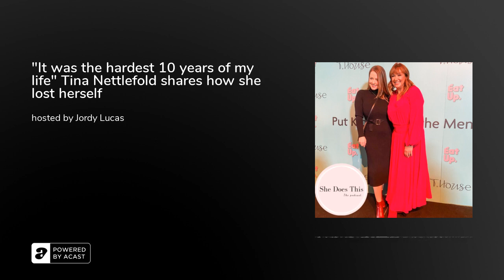"It was the hardest 10 years of my life" Tina Nettlefold shares how she lost herself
Tina Nettlefold was at the pinnacle of her advertising career when her and her husband sold everything to move to Malaysia for a work opportunity. What followed was years of ups and downs, children and losing everything they had...TWICE.

Tina shares how they rebuilt their lives and why she left her career to focus on raising her kids. Through this she lost her identity but has since found her zest for life again through her Not-For-Profit organisation, T.House. You can support the incredible work Tina is doing by heading